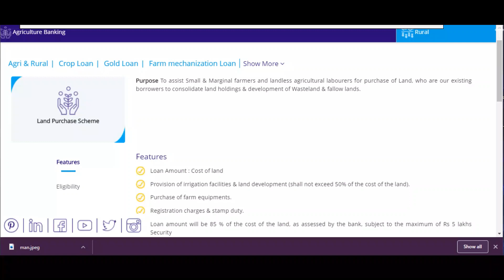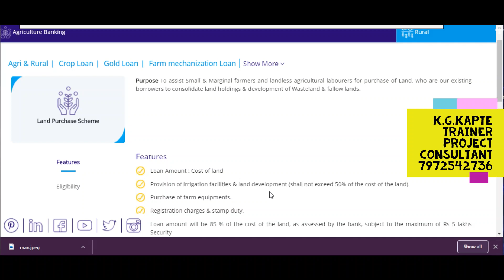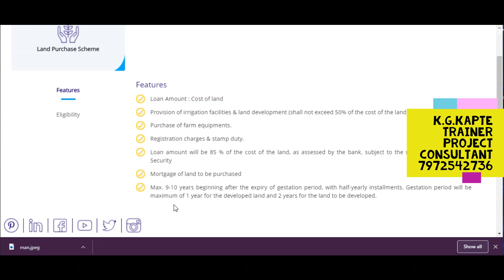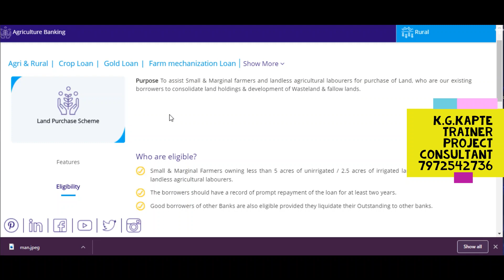शेतीसाठी कर्ज योजना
आता शेती खरेदीसाठी मिळणार कर्ज - योजना एसबीआय बँकेची ...
या खालील लिंकवरून आपण योजना पाहू शकता .
Friends you can watch my all videos by Clicking on below Links.

या सोशल मीडियाच्या माध्यमातून आपण आम्हाला संपर्क साधू शकता .
You can link through following Social Media to eKapte.